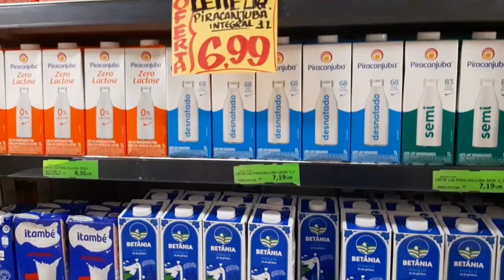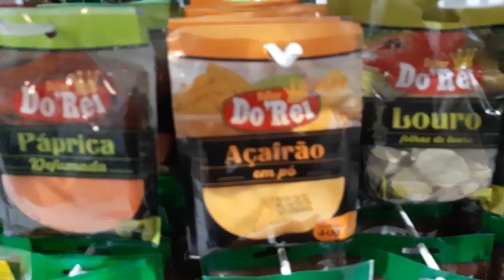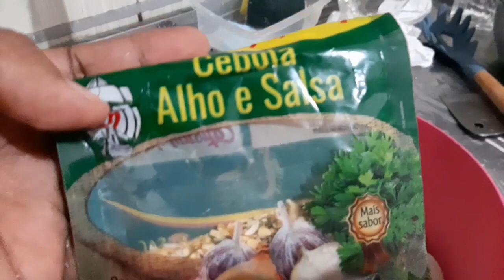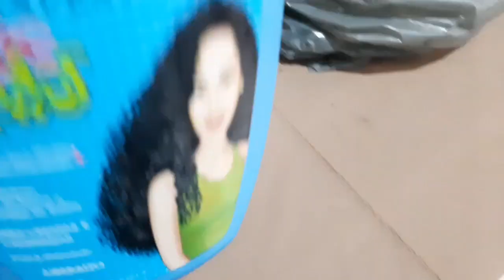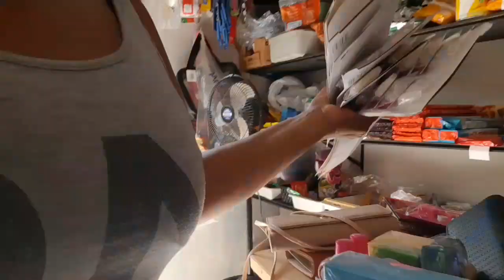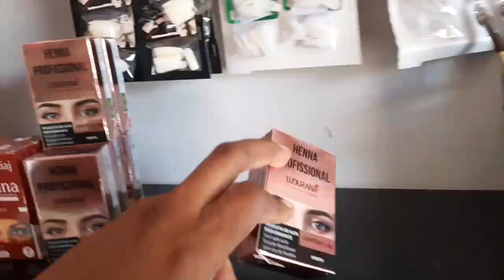FUI NO MERCADO, FIZ GALINHA CAIPIRA E LASANHA , ORGANIZAÇÃO DA LOJA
eu sou a Marci
sou de Belém do Pará
Seja sempre bem vinda (o)
sou sempre grata à vocês pelo carinho,  comentário , like e compartilhamento!

Vídeos e playlist que você vai gostar 🤗👇🏾